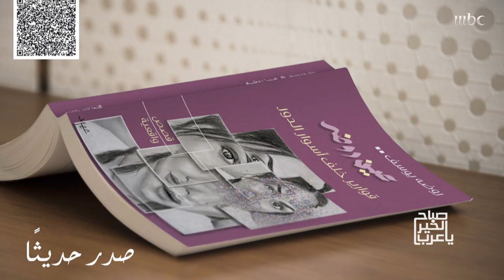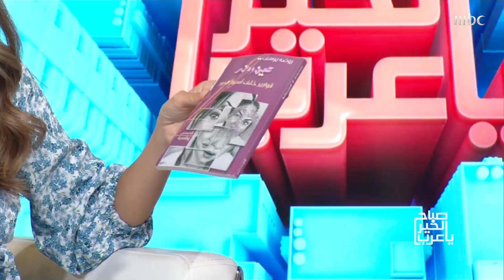روضة اليوسف.. الأم البديلة والداعم اللوجستي للعديد من الفتيات الملهمات